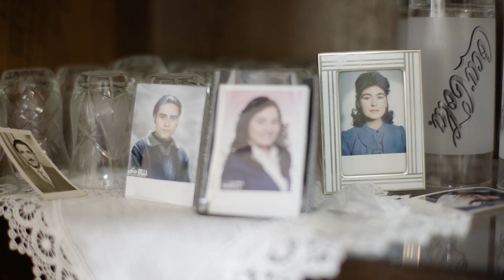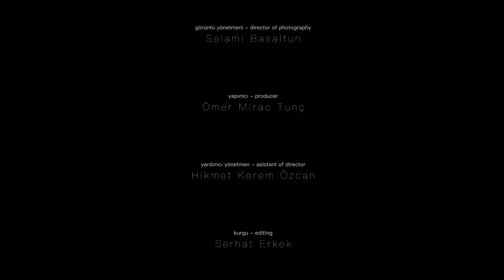Adaletin Bu Mu Dünya? - Is This Your Justice World? - Ali Ercan Belgeseli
Ali Ercan'ın hayatını konu alan bu belgesel çalışması, sanatçının tekâmül sürecini ele almaktadır. 2017 yılında yapılan film Ali Ercan'ın olgunluk çağında yaptığı bir hesaplaşmayı gözler önüne seriyor.

Is This Your Justice World? Turkish Saz Singer Ali Ercan's Documentary

With English subtitle option,

This documentary work on Ali Ercan's life deals with the evolution process of the artist. The movie, made in 2017, reveals a reckoning that Ali Ercan made at his maturity.

0:00:00 Açılış Bölümü
0:03:02 Zeynebim
0:09:02 Duy Baba
0:16:00 Havanın Rengini Güzeller Bozar
0:22:35 Sebep Ocağında Baykuşlar Ötsün
0:27:00 Bir Kız Bana Emmi Dedi
0:35:35 Heleni ve Ali'nin Aşkı
0:47:05 Karakaş Gözlerin Elmas
0:54:02 Besmele
0:58:07 Allah İçin Ne Yaptın?
01:08:33 Adaletin Bu Mu Dünya?